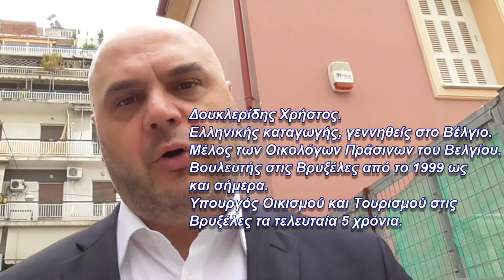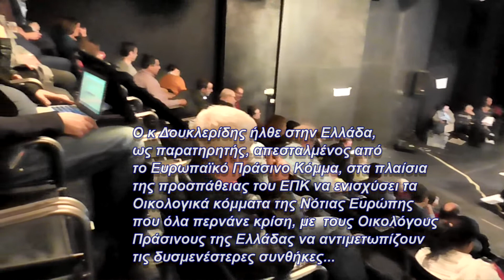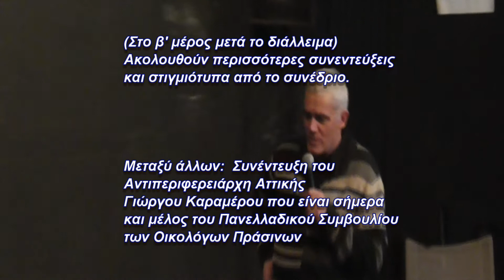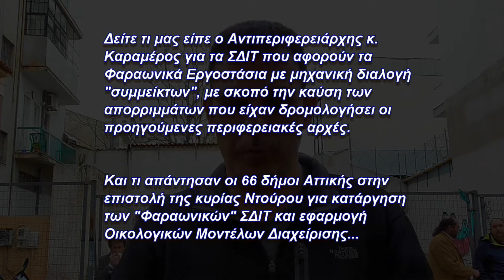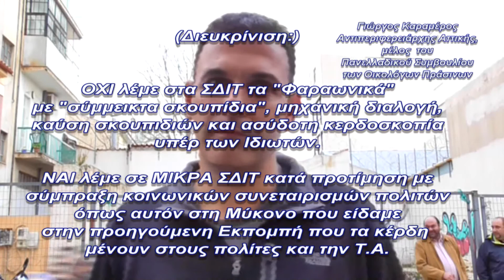Τακτικό Συνέδριο Οικολόγων Πράσινων 2014.Στιγμιότυπα και Συνεντεύξεις.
"Ζω Οικολογικά" στο Τακτικό Συνέδριο των Οικολόγων Πράσινων
14&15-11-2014. Τίτλος εκπομπής: "Το παρόν και το πως διαγράφεται το μέλλον της Πολιτικής Οικολογίας στην χώρα μας". Όπως ,μεταδόθηκε στις 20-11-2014 από την τηλεόραση του Σταρτ. (startmedia.gr)